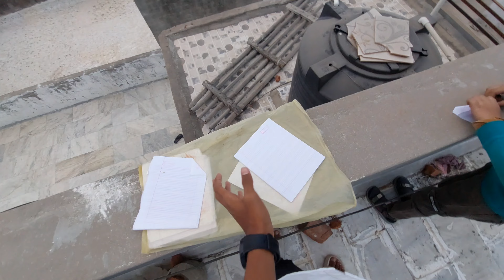Mom's Birthday Celebration 😍